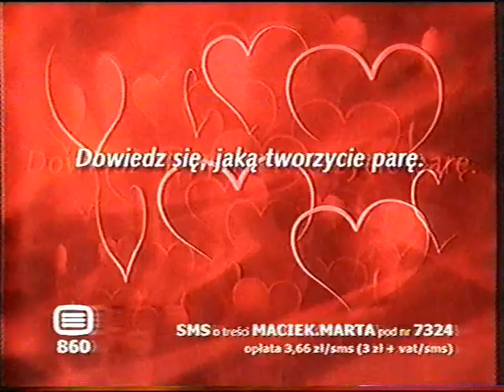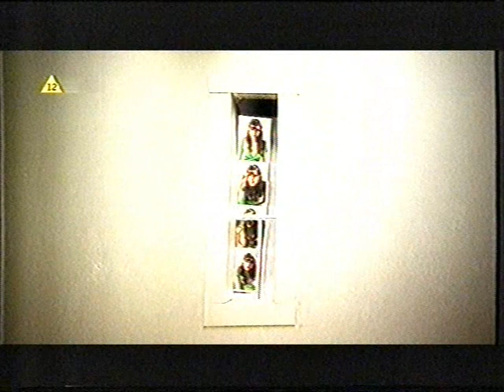Reklamy zapowiedzi z 2 października 2008 roku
Reklamy zapowiedzi z nocy 2 października 2008 roku